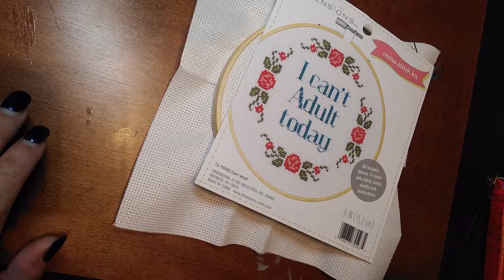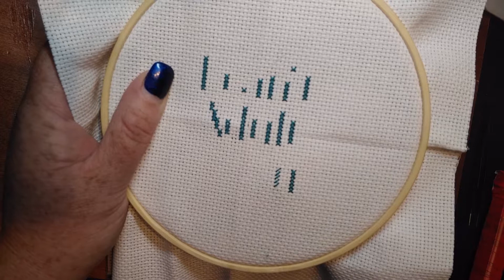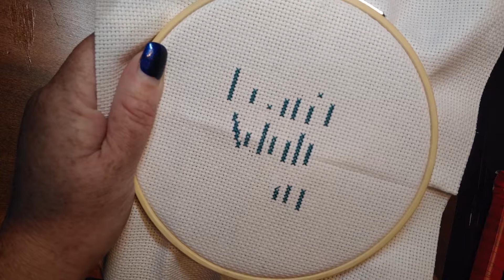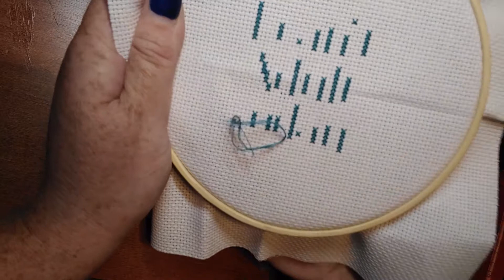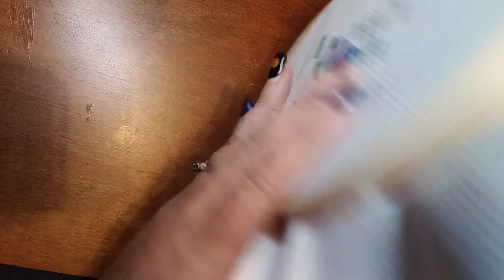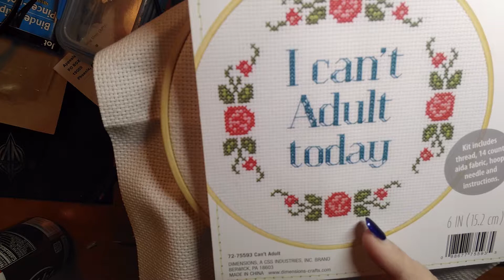Don't Get Burned Out Tuesday. Cross-Stitch "I can't Adult today"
Hello Everyone, today we are doing a different project, so we don't get burned out on diamond painting. We are doing some Cross-Stitch today. Sadly this is not a tutorial, as I'm am far from an expert. I'm hoping to do a bunch of new and different crafts. Let me know what you think.

I go live almost every Monday, Wednesday and Friday @ 8:30ish pm Arizona Time. (Mountain Standard Time, I think. AZ doesn't do daylight savings) Hope to see you there :-)